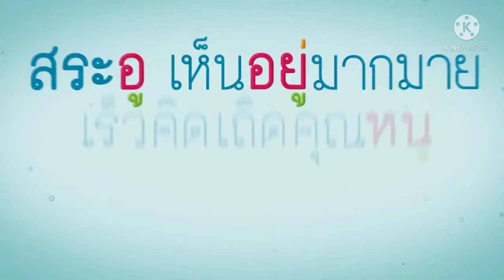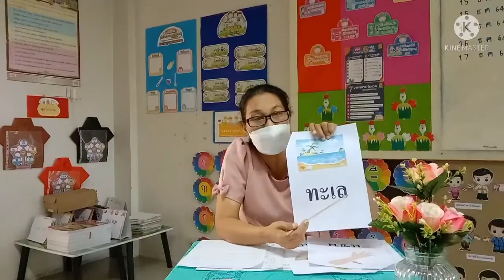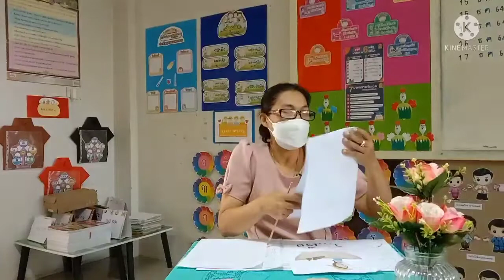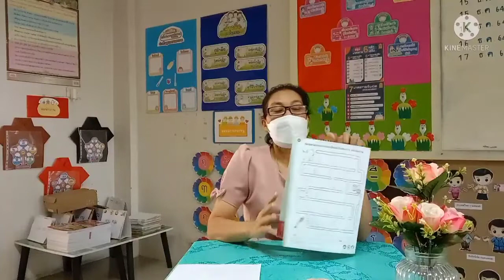วิชาภาษาไทย ชั้น อ.2 เรื่อง สระอู ( 23 ธ.ค. 2564 )